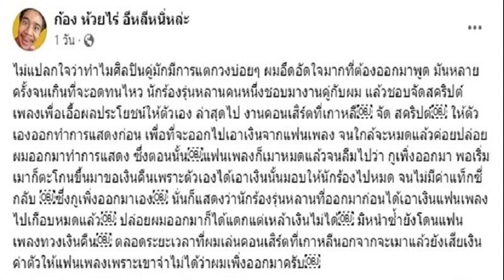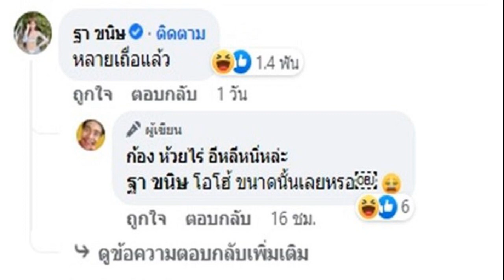เอ๊ะยังไง! เจมส์ มาร์ พาย คู่นี้มีพิรุธ หรือจะข้ามเขตเฟรนด์โซน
เอ๊ะยังไง! –ได้โคจรกลับมาประกบคู่ด้วยกันอีกครั้งสำหรับ เจมส์ มาร์ กับนางเอกหน้าหวาน พาย รินรดา แก้วบัวสาย ในละครเรื่อง เพราะรัก ทางช่อง 3 ซึ่งก่อนที่ละครจะออกอากาศทั้งสองได้ให้สัมภาษณ์คู่
เมื่อถามถึงความจิ้นในละคร เล่นดีคนจะลุ้นจิ้นทะลุจอไหม งานนี้หนุ่มเจมส์ ถึงกับอาการออก มือไม้อยู่ไม่สุข ทั้งยังไม่ตอบปฏิเสธด้วย
ร่วมงานกับเจมส์ เป็นอย่างไรบ้าง?
พาย : “บอกเลยว่ารู้สึกอุ่นใจ ด้วยความที่รู้จักกันมานาน และเคยร่วมงานกันมาก่อนแล้วด้วย พอมาอยู่ผู้จัดการเดียวกันอีก มันก็เลยได้เจอกันบ่อย ไปทำนั่นทำนี่ด้วยกันบ่อย ก็คือเราสนิทกันอยู่แล้ว พอได้มาทำงานด้วยกัน เราไม่ได้รู้สึกเกร็งหรือกดดันอะไรเลย พี่เจมส์ช่วยเราเยอะมาก พี่เจมส์ใจดีกับเรามากๆเลย ก็เลยรู้สึกอุ่นใจ มีอะไรเราปรึกษาเขาได้ตลอด เขาช่วยไว้ทุกด้านเลย ต้องขอบคุณพี่เจมส์มากๆเลยค่ะ
เจมส์ : “รู้อยู่แล้วว่าน้องเป็นคนทำงานเก่งมากๆ ยิ่งพอมาร่วมงานด้วยยิ่งรู้สึกว่ามันเป็นอย่างนั้นจริงๆ หลายๆอย่างบางทีเรายังต้องถามเขาเลยว่าน้องคิดว่ายังไง เป็นการฟีดแบ็คซึ่งกันและกันครับ ทำงานไปด้วยกันเลยครับ เยี่ยมมากครับ
ความสนิทที่มีเป็นทุนเดิมอยู่แล้วมันช่วยให้เราทำงานกันได้ลื่นไหลขึ้น จิ้นกันได้ง่ายขึ้น?

เจมส์ : “ทำให้คุยงานกันได้เลย ถามได้เลย พี่คิดอย่างนี้ น้องคิดยังไง ทำให้ทำงานได้เร็ว
พาย : มันทำงานได้ไหลขึ้นด้วยความที่เราไม่มีแก๊บของการไม่รู้จักกัน มันเลยทำให้ทำงานกันได้ง่ายขึ้น
จิ้นทะลุจอ เป็นเฟรนด์โซนคู่ใหม่ของวงการ?
เจมส์ : “ตอนนี้อยากให้จิ้นกันในตัวละครไปก่อน ส่วนจะเป็นเรื่องอื่นให้เป็นเรื่องของอนาคตไปดีกว่า(เขิน)”
ตอบแบบนี้คิดเลยว่าคู่เรามีลุ้นนะ?
เจมส์ : มันก็เรื่องจริงครับ(ยิ้มเขิน) มันหมายความว่าอย่างนั้นจริงๆ เราเป็นเพื่อนร่วมงานที่ทำงานกัน สนิทกัน เจอกันอยู่เรื่อยๆ ถ้าพูดถึงแบบนั้นก็ให้เป็นเรื่องของอนาคตไปดีกว่า น้องเป็นเพื่อนร่วมงานที่ดีมากๆ ดีใจมากๆที่ได้ร่วมงานกับเขา”
พาย : “ไม่ได้คิดค่ะ เรารู้สึกว่าเราเป็นเพื่อนร่วมงานกัน พี่เจมส์เป็นพี่ที่ดีของเรามาโดยตลอด เราสนิทกัน ได้ทำอะไรหลายๆอย่างด้วยกัน รู้สึกว่าเขาเป็นพี่ที่เราสนิทใจด้วยที่สุด”

เจมส์ : “ก็ดีใจที่ทุกคนสนับสนุนเราครับ
ก่อนหน้านี้เราก็เคยมีข่าวด้วยกันมารอบนึงแล้วด้วย?
พาย : “เราไม่ได้เครียดหรือตกใจกับข่าว ตั้งแต่เป็นข่าวรอบนั้นเราก็สนิทกันอยู่แล้ว”
เจมส์ : “มันที่มาที่ไปของมัน อยากให้เป็นเรื่องของอนาคตไป คือผมยังพูดอะไรไปมากกว่านี้ไม่ได้ เพราะมันยังไม่มีอะไรจะพูด ถ้าแฟนๆสนับสนุน เชียร์กัน ถ้าเกิดวันนึงมันมีอนาคต ก็เดี๋ยวค่อยมาว่ากันอีกทีก็ได้ครับ(หัวเราะ)
เราก็ไม่ได้ปิดกั้นอนาคตในการจะพัฒนาไปในสถานะข้ามเขตเฟรนด์โซน?
เจมส์ : “ผมว่ามันเป็นเรื่องที่ไม่น่าปิดกั้นอยู่แล้ว อะไรจะเกิดขึ้น น้องเขาน่ารักขนาดนี้ ปิดกั้นไม่ได้หรอกครับ มันไม่น่าใช่เรื่องนะครับผมว่า อย่างที่บอกตอนนี้ผมยังไม่มีอะไรจะพูดไปมากกว่านี้เท่านั้นเอง”
แรงเชียร์มีผล?

เจมส์ : “ก็อาจจะมีและไม่มีครับ แรงเชียร์เป็นเรื่องที่ดี แต่สุดท้ายมันขึ้นอยู่กับจังหวะและเวลาในอนาคต ตอนนี้พูดอะไรมากไม่ได้ เพราะเขินครับ”

พาย : “พายไม่ได้ปิดกั้นตัวเอง พายก็ไม่ได้คิดอะไรไปทางนั้นหรอกค่ะ เป็นเรื่องของอนาคตไปค่ะ”

ฝากละคร “เพราะรัก”?

เจมส์ : “เพราะรัก เป็นละครแนวใหม่ที่ผมไม่เคยเล่น เลยคือโรแมนติกแอคชั่น แล้วทั้งแอคชั่น กับโรแมนติกมันสอดรับกันได้ดีมากๆ อยากให้ทุกคนได้ดี เวลาที่เล่น แล้วได้ดูเรารู้สึกเหมือนดูหนังฝรั่งที่เคยได้ดู อยากให้ทุกคนได้ดูจริงๆเพราะผมไม่เคยเล่นอะไรแบบนี้เลย โรแมนติกเลยต้องบู๊”

พาย : “ฝากละคร เพราะรัก ด้วยนะคะ อยากให้ทุกคนมาดูว่าความรักมีความสำคัญกับชีวิตเรามากแค่ไหน ไม่ว่าจะความรักแบบเพื่อน ครอบครัว คนรัก อยากให้มาดูความรักหลายๆรูปแบบในเพราะรักกันนะคะ อีกอย่างคือเป็นละครบู๊เรื่องแรกของพายด้วย อยากให้ทุกคนไปติดตามชมกันค่ะ